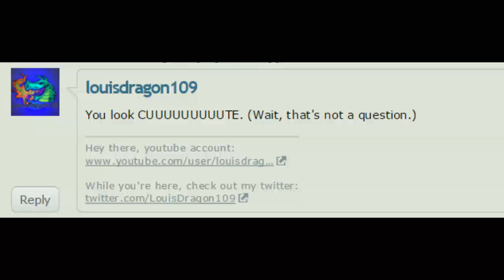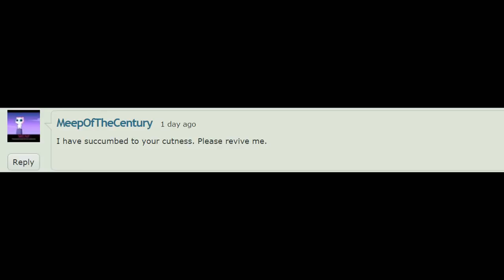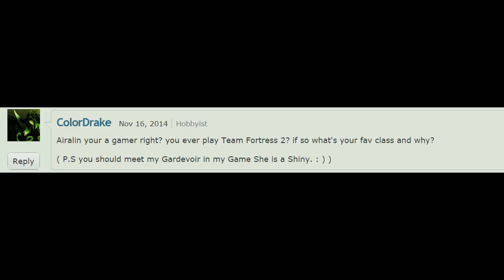(Pokémon/Fandub) Airalin Responde #1